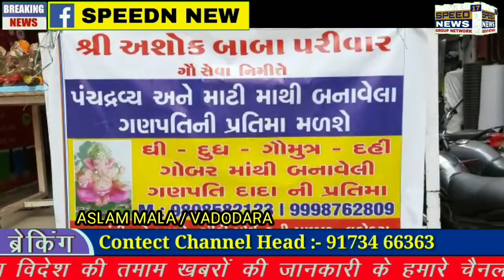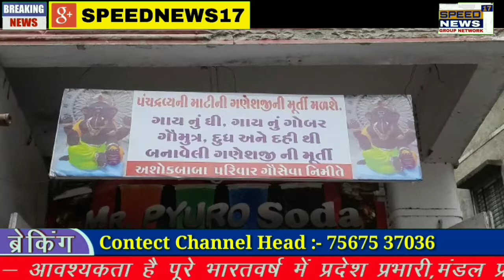VADODARA શહેરમાં કલામંદિરના ખાંચામાં શ્રી અશોક બાબા પરિવાર ગૌ સેવા દ્વારા પંચદ્રવ્ય અને માટીથી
પંચદ્રવ્ય અને માટીથી બનેલી ગણેશજીની મૂર્તિ...

વડોદરા શહેરમાં કલામંદિરના ખાંચામાં શ્રી અશોક બાબા પરિવાર ગૌ સેવા દ્વારા પંચદ્રવ્ય અને માટીથી ગણપતિજીની મૂર્તિઓ બનાવવમાં આવે છે. હવે શહેરમાં પર્યાવરણને નુકસાન ન થાય એની લોકોમાં જાગૃતિ ફેલાય રહી છે. તેવામાં પંચદ્રવ્ય અને માટીથી ગણપતિજીની મૂર્તિ આ વર્ષે બજારમાં આવેલ છે. આ વર્ષે શ્રી અશોક બાબા પરિવાર ગૌ સેવા દ્વારા 100 જેટલી મૂર્તિઓ બનાવવામાં આવી છે. અને ભક્તો પણ આ પ્રકારની પંચદ્રવ્યવાળી ગણેશજીની મૂર્તિ લેવાનું પસંદ કરે છે.

પંચદ્રવ્યમાં ગાયનું ઘી, ગાયનું ગોબર, ગૌમૂત્ર, ડુશ અને દહીંથી ગણેશજીની મૂર્તિઓ બનવવામાં આવેલ છે. આ પ્રકારના પંચદ્રવ્ય પર્યાવરણને ફાયદાકારક સાબિત થાય છે. તદુપરાંત આ ગણેશજીની મૂર્તિનું ઘરના આંગણામાં કે બગીચામાં વિસર્જિત કરવામાં આવે તો આ પંચદ્રવ્ય પવિત્ર હોવાથી એક હકારાત્મક ઉર્જા ઉદભવતી હોય છે, જે આપણા માટે ઘણી ઉપયોગી સાબિત થાય છે.

અસલમ માલા વડોદરા